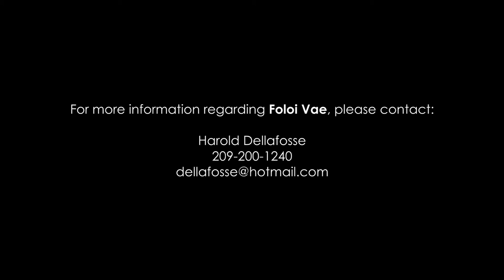FV042915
Video Content:

Part I - Game Film (4 minutes)
Part II - One-on-One Drills (3 minutes)